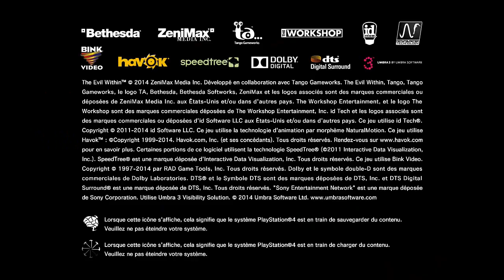►| The Evil Within Gameplay découverte Let's play #1